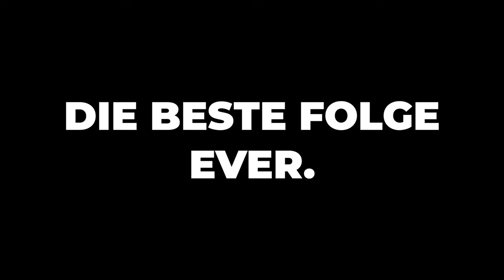⚡️ES IST SOWEIT! JAKO & PETER vs GERICHT (TEIL 2) | 4K TRAILER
Es ist soweit! Am Freitag gibt es endlich den 2. Teil von "Jako & Peter vs Gericht"!
Erlebt die 2 in einem brandneuen Abenteuer, zum Glück auch mal an einem anderem Ort!
Zudem mit von der Partie: Neue Charaktere wie der Richter (gesprochen vom G: DRM) UND alte Bekannte aus der Vergangenheit :)
Wir sehen uns am Freitag um 18 Uhr! Hinterlasst ein Like wenn ihr gespannt seid und uns unterstützen wollt!

Ehrenlose Videotags für mehr Budget:
Peter Der Apfel,
peter apfel,
jako,
animation,
apfel,
cartoon,
unterhaltung,
zeichentrick,
south park,
south park covid,
ruthe.de,
mr bean die zeichentrickserie,
meme,
meme cartoon,
cartoon meme,
funny,
lustig,
lustiger cartoon,
witzig,
comedy,
fun
Velma review
anwalt
gerichtsprozess
Richter
verhör
angeklagter
ankläger
Kino Trailer
Cartoon Trailer